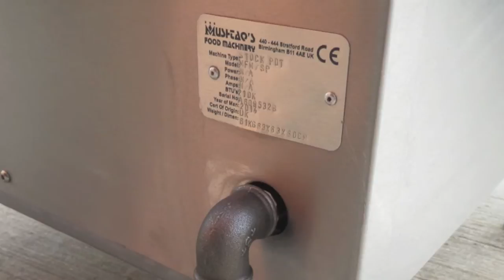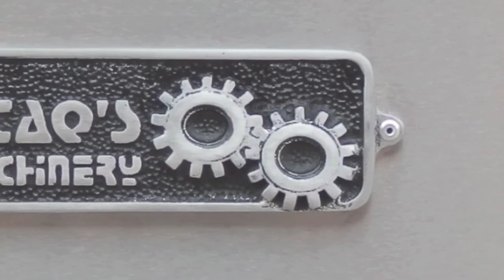Stock Pot Burner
Designed in Britain Built in Shanghai, Yingzhen Manufacturers of the Mushtaq's Brand of machinery such

Bespoke Stock Pot Burners, Wok Burner Cookers